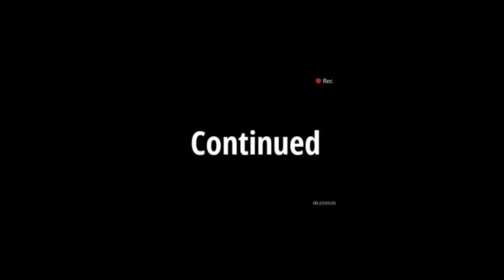Komal ने केला बिचवर चंद्रा Dance आणि सगळ्यांनी खुप मज्जा केली 😘@mrandmrsnikam